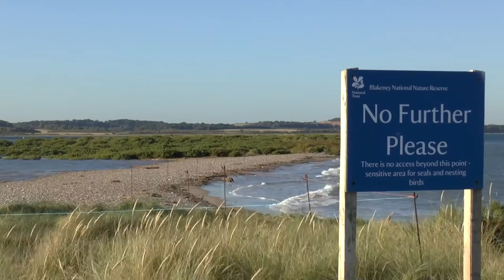Big tides on Blakeney Point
Footage of spring tide scenes on the National Trust's Blakeney Point, captured by Ranger Ajay Tegala.